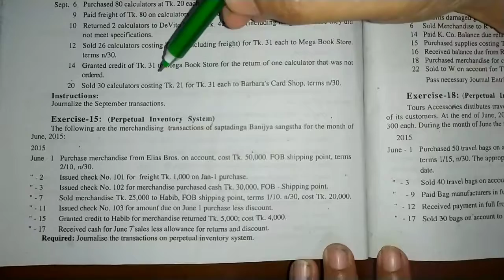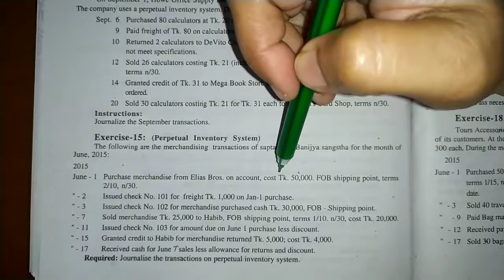Ch-6: Merchandising Operations & Accounting System(Lecture 3)| Principles of Accounting|Ruma Sultana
Ruma Sultana
Lecturer of Accounting, AMC.